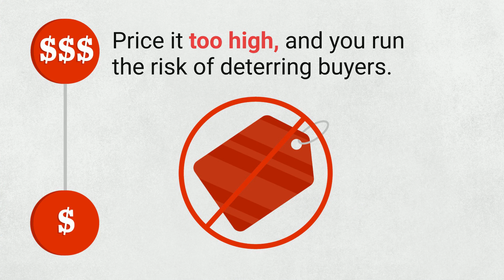Price Your House Right When You Sell In Cape Town, South Africa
Determining the right price for your home is a critical step when listing it for sale in Cape Town, South Africa. Pricing your property too high can lead to extended market time and limited buyer interest, while pricing it too low can result in lost profit. Therefore, to help you make the best decision, we have created a detailed guide that covers all the factors that affect the pricing of a property.

1. Location - The location of your property is one of the most important factors that determine its price. Different areas within Cape Town have different property values, and this can change from street to street. A property located in an upscale neighborhood with easy access to schools, hospitals, parks, and shopping centers will have a higher value than one in a less desirable area.

2. Condition - Another factor that affects the pricing of a property is its condition. A well-maintained home with modern finishes will have a higher value than a run-down property that requires significant repairs or renovations. Similarly, a property with energy-efficient features such as solar panels and double-glazed windows may attract a premium price.

3. Age and size - Generally, newer properties command higher prices, while older properties may have a lower value. This is because newer homes often come with modern features, while older properties may require updates. Additionally, the size of the property also matters, with larger homes typically attracting higher prices than smaller homes.

4. Current market trends - The current state of the real estate market can also influence the pricing of your property. In a seller's market with limited supply and high demand, you may be able to sell your property at a higher price than in a buyer's market, where the competition is steeper.

5. Competition - The number of similar homes for sale in your area can also affect how you price your property. If there are several similar properties on the market, you may need to set a more competitive price to attract buyers.

To determine the optimal price range for your home, you can follow these practical tips and tools:

1. Research comparable properties - You can use online property portals like Property24, Private Property, and Gumtree to research the prices of similar properties in your area. This will help you get an idea of the current market trends and how much buyers are willing to pay for homes like yours.

2. Request a professional valuation - You can also hire a reputable estate agency like Virtual Realty to perform a professional appraisal on your property based on the current market conditions and trends.

3. Use a pricing strategy - You can use different pricing strategies to help you determine the right price for your property. For example, you can price your property slightly higher than its actual value, then gradually reduce the price until you find a buyer. Alternatively, you can price your property competitively to attract more buyers and create a bidding war.

4. Avoid common pricing pitfalls - Some common pricing mistakes to avoid include pricing your property based purely on emotional attachment or setting an unrealistic price based on what you paid for it or what you owe on it.

Example of a successful pricing strategy

A property owner in Cape Town listed his home for R3 million, which was slightly above the market value. However, he gradually reduced the price over several weeks until it reached R2.7 million, which was more in line with the current market trends. This strategy helped attract more buyers to the property, and it eventually sold for R2.8 million.

In conclusion, setting the right price for your property requires careful consideration of several factors. By researching comparable properties, working with professional estate agents, using pricing strategies, and avoiding common pricing mistakes, you can determine the optimal price range for your home and increase your chances of a successful sale.

At Virtual Realty Property Group, success stories are frequent, and we are proud of the results we achieve. we have helped thousands of South Africans to sell their properties.

Virtual Realty Property Group is well equipped with knowledge, expertise, and understanding of the Cape Town property market. Selling a house can take time, so why rush? Virtual Realty Property Group won’t stress you out nor disappoint- they will help you sell your property and find the best deal possible. They take a unique approach to marketing your property to the right people and work with you continuously throughout the process until your property is sold. With Virtual Realty Property Group as your estate agents, you'll enjoy the contentment that comes with knowing your property is in safe hands.